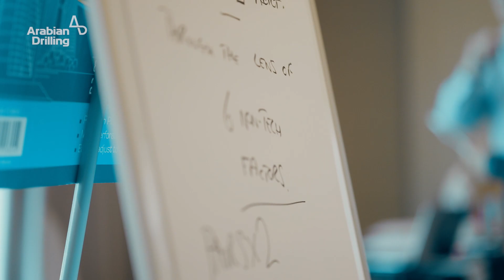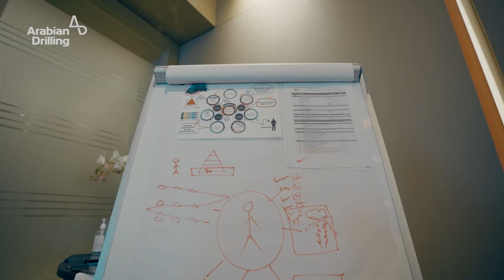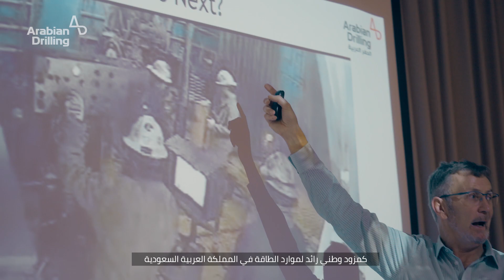Safety Culture Program Introductory Video